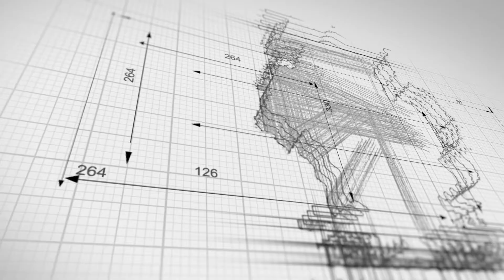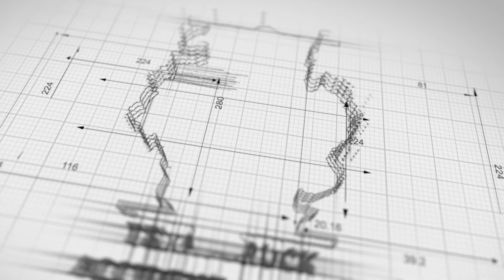Best Houston Car Accident Lawyer | 18 Wheeler Accident Lawyer | Broken Bone | Truck Crash Lawyers